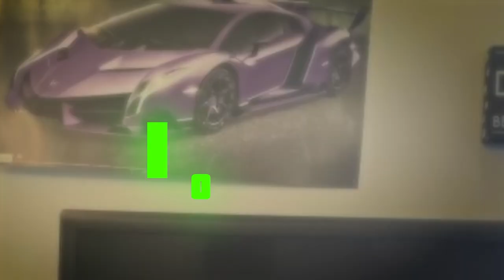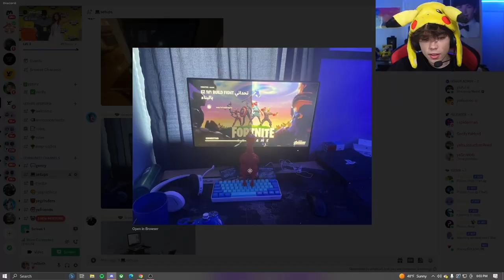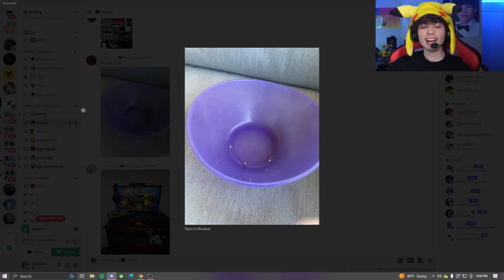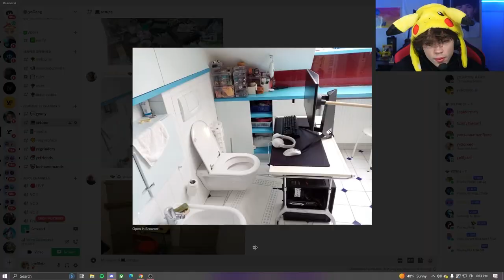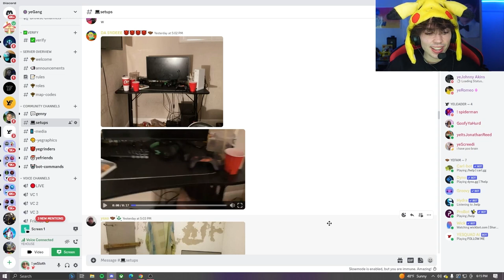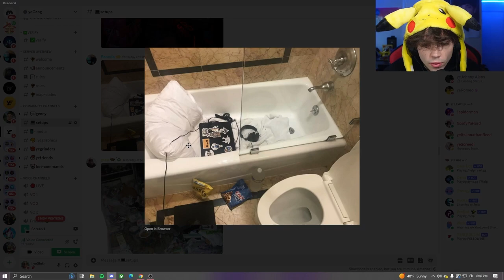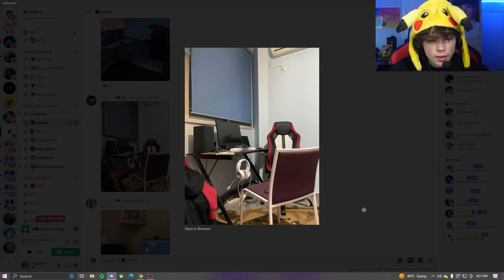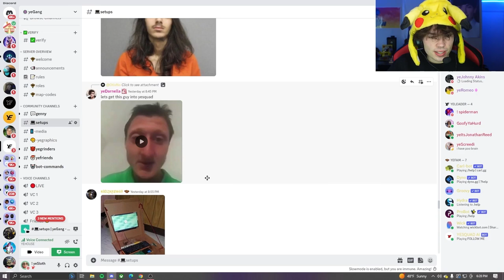Rating Viewers Setups....